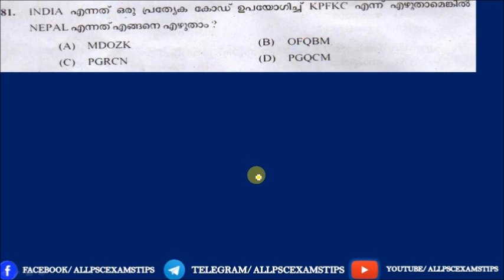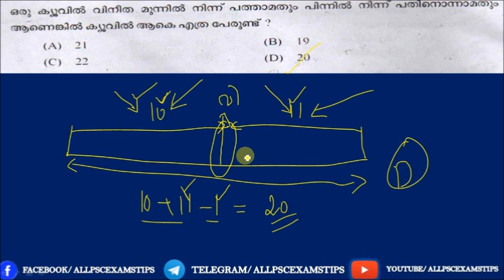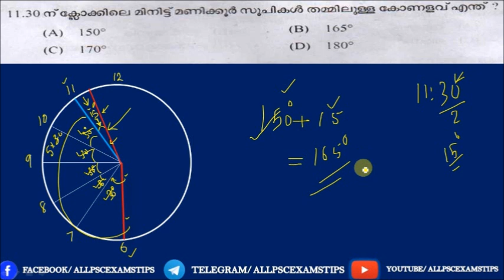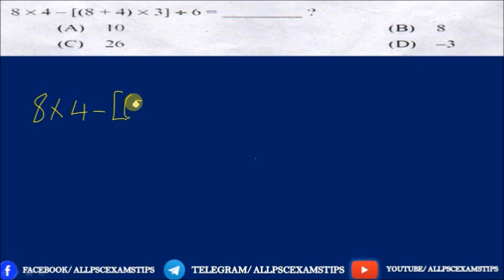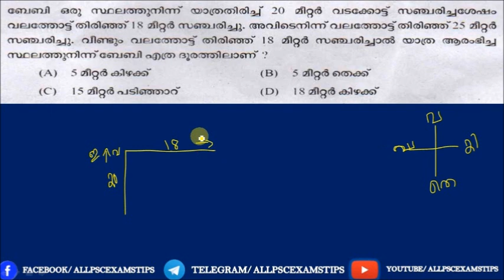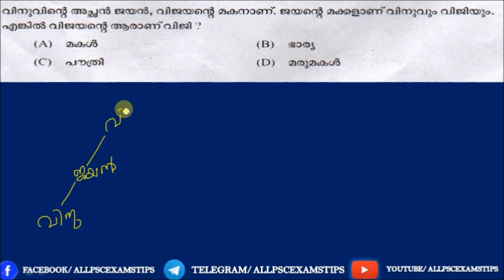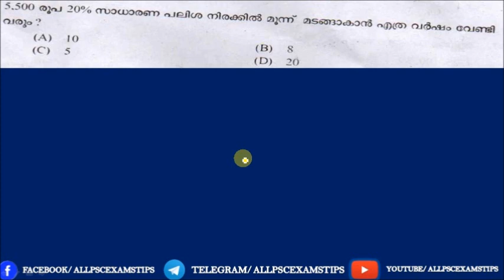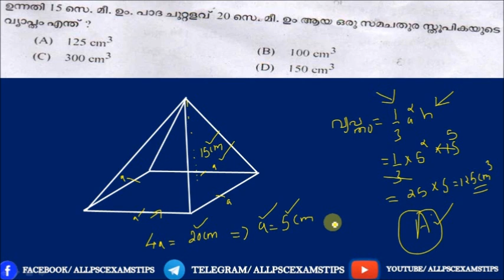MATHS QUESTIONS || KERALA PSC PEON ATTENDER (Apex Societies of Co-Operative Sector in Kerala)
KERALA  PSC  2019  FEB  9  നു നടത്തിയ PEON / PEON ATTENDER  (Apex Societies of Co-Operative Sector in Kerala) പരീക്ഷയിൽ ചോദിച്ച കണക്കിലെ ചോദ്യങ്ങളിലൂടെ ഒരു വീഡിയോ ക്ലാസ്

"ALL PSC EXAM TIPS "  YOUTUBE CHANNEL  ലൂടെ KERALA PSC ക്കു ആവിശ്യമായ മുൻകാല ചോദ്യപേപ്പറിനെ അടിസ്ഥാനമാക്കി തയാറാക്കിയ വീഡിയോ ക്ലാസ്സ് ആണ് ലഭ്യമാകുന്നത് .

Links